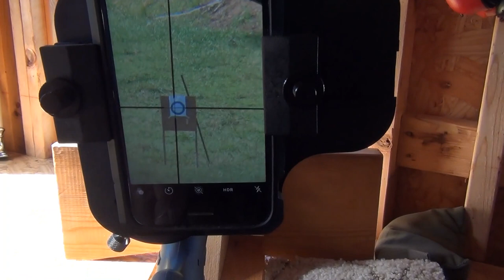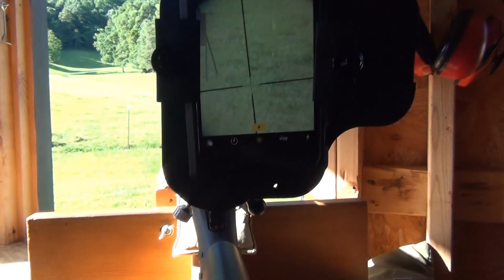iphone Attached to Rifle Scope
Learning to shoot with the aid of the iphone. This is for my handicapped friend. It works out great, and is another video documenting our efforts to get our friend back into the deer fields.